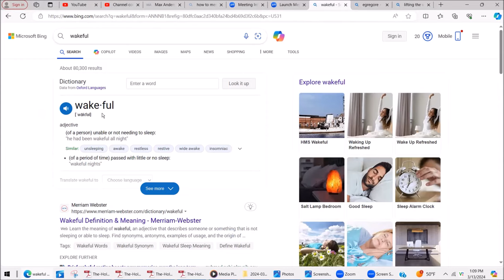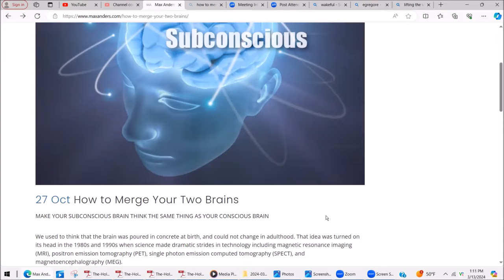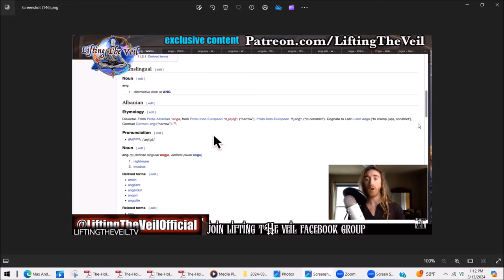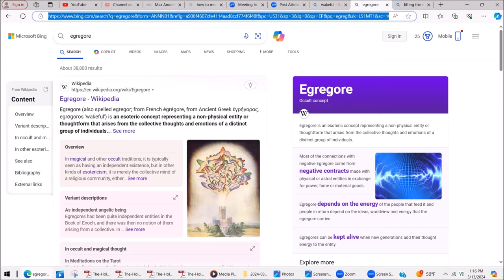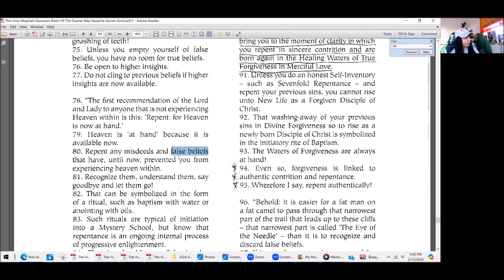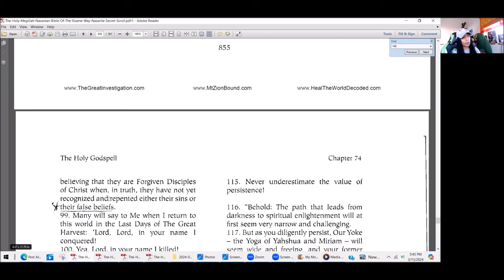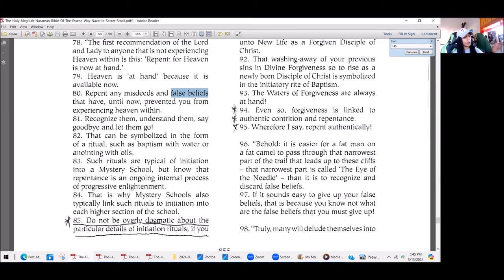co-creators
Egregore (also spelled egregor; from French égrégore, from Ancient Greek ἐγρήγορος, egrēgoros 'wakeful') is an esoteric concept representing a non-physical entity or thoughtform that arises from the collective thoughts and emotions of a distinct group of individuals

In esotericism, the term "egregore" has been used to denote a "group mind"[2] or "collective consciousness" of a religious community. As René Guénon said, "the collective, in its psychic as well as its corporeal aspects, is nothing but a simple extension of the individual, and thus has absolutely nothing transcendent with respect to it, as opposed to spiritual influences, which are of a wholly different order"
references:

The Holy Godspell Chapter 46 and chapter 74

visit essene.org for information on the Holy Megillah!
Love in All ways, Always in Love